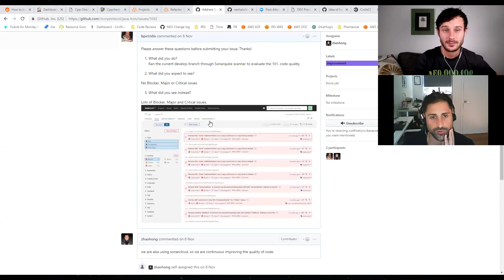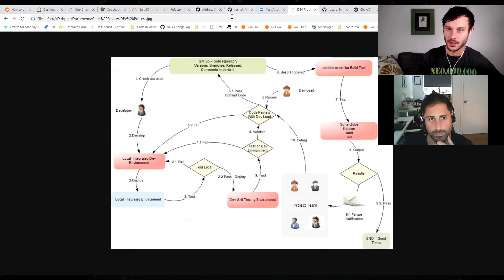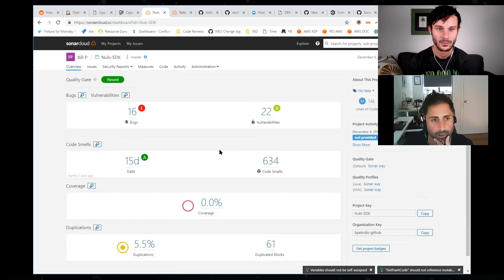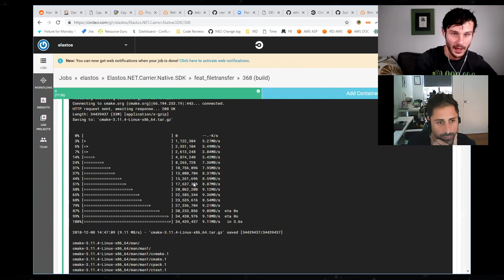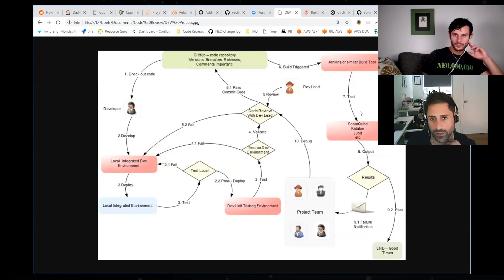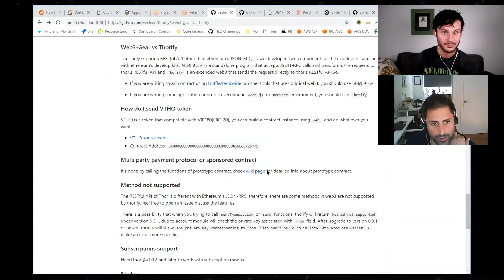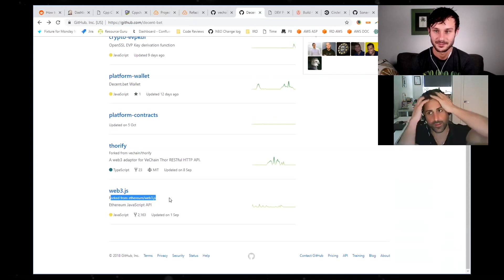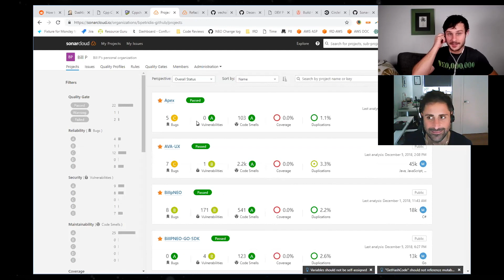Crypto Code. What Was Found Will SHOCK YOU! $NULS $NAS $NEO $ELA $ETH $VET $TRX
How about we expose what is going on with cryptocurrency and their code. Today we will be reviewing popular project's Github and running it through a quality checker called SonarQube and SonarCloud. Special guest walking us through the code is Bill Petridis, development manager who has experience leading project teams with companies such as Oracle.  Projects we review include: NEO, Vechain, Tron, Elastos, Ethereum, Nuls, Nebulas, and Travala.

Check the code reviews for yourself!

ETH: 0x51B12936622B1d8ff0b779ee0b4AE21b246ff374
NEO/nep5: AckNocY1ynGN4a7moWBCE9oNE64nKRYcoz

BTC 1MRZnYYpMwrmhG6oEd9HYbSzJoVSvPdih9
ETH 0x6b0e08fac3c9d71f44fc0bb8e3ec31ddc2dc04cf

$NULS $NAS $NEO $GAS $BTC $BAB $BSC $VET $VTHOR $TRX $AVA $ELA $ETH